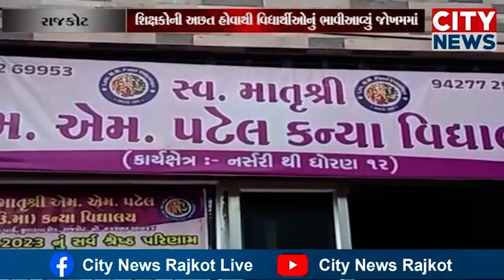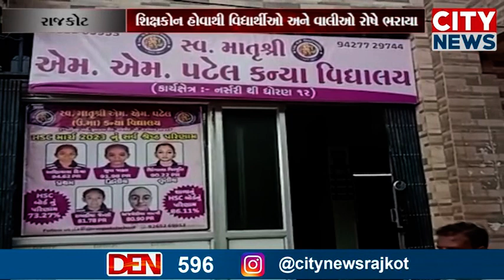રાજકોટમાં સામાકાંઠે એમ એમ પટેલ સ્કૂલમાં વિદ્યાર્થીઓને ભણાવવામાં શિક્ષકોના ઠાગાઠૈયા વિદ્યાર્થીઓનું